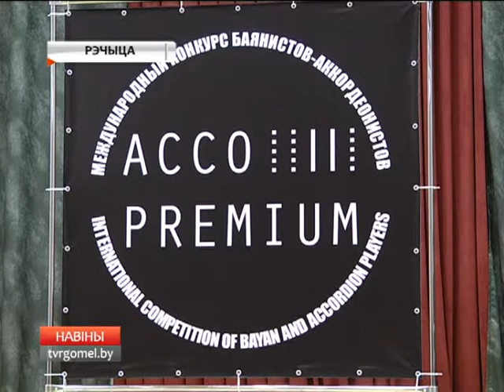Финал международного конкурса баянистов-аккордеонистов "AccoPremium-2017"